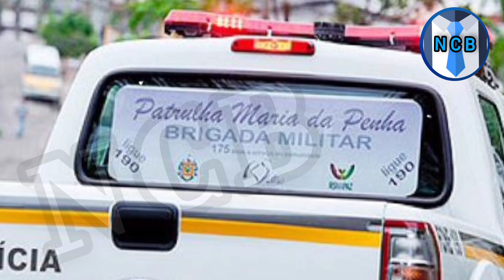🌍Ay!! de Último minuto! que lam3ntabl3/24 de mayo de 2023